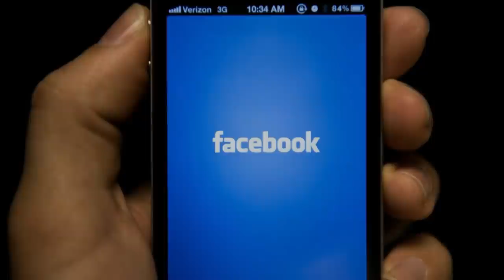Սենսացիոն ՝ Հայ ռազմագերիները վերադարձան Հայաստան. ՈՒՂԻՂ ԵԹԵՐ ՕԴԱՆԱՎԱԿԱՅԱՆԻՑ,